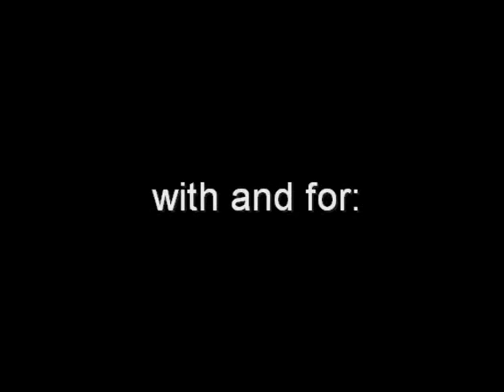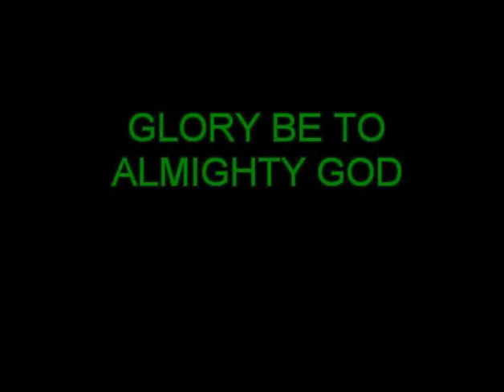Get Together, Dinner